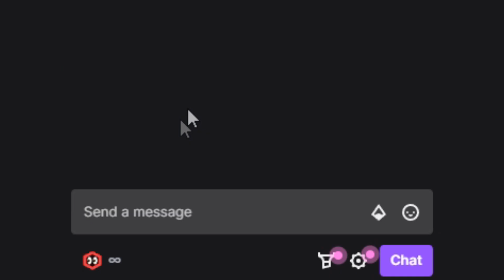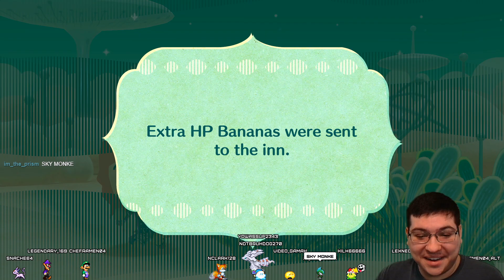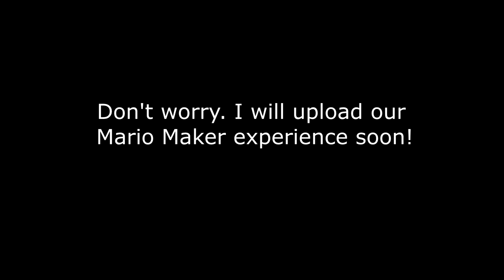BETTER HIDE YOUR BANANAS! [MIITOPIA] [#19]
Harmony's best friend is Goku aka her favorite bullet. That's PEAK Comedy for me lol. Does anyone have a favorite character from our Miitopia series? Let me know who your favorite is in the comments below!